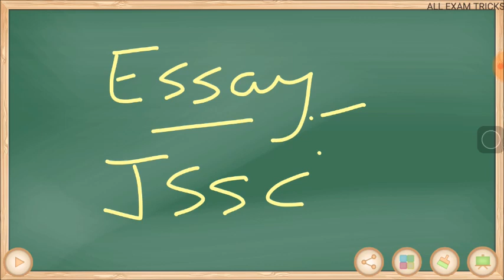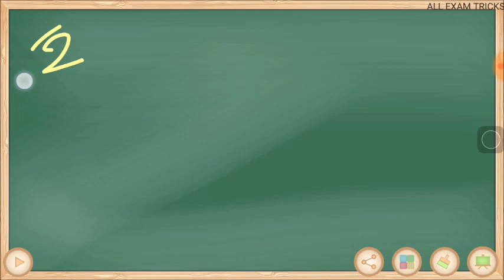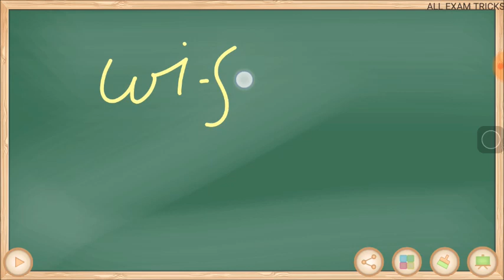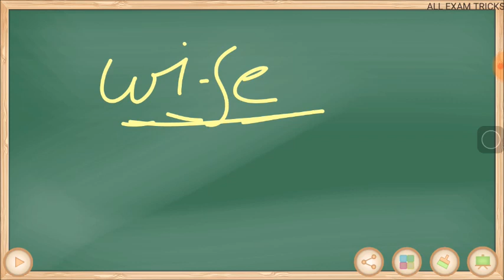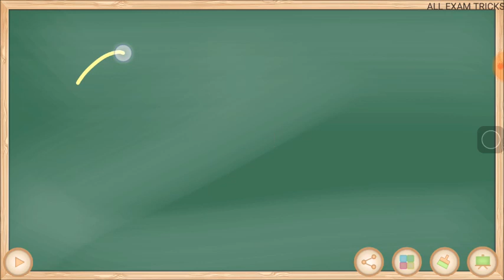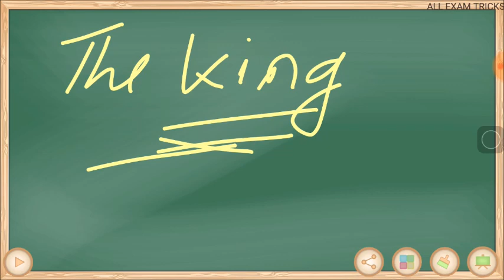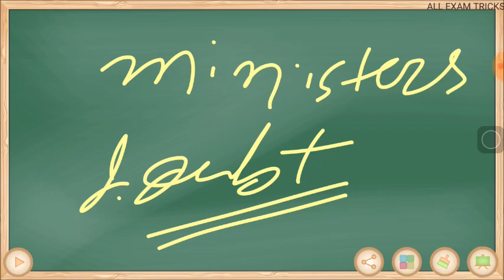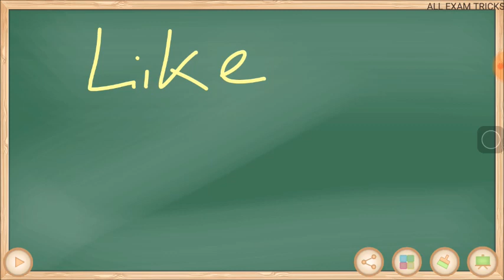A slip of the tongue by JEB Gray | JSSC essay for english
2018 New OFFERS and Discounts
AMAZON SALE
TODAY'S BEST DEAL
flipkart top offers